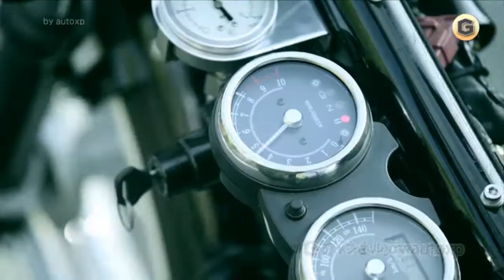5篇 TOTO CM 加瀬亮 「登場」「節水」「グリーンモデル」「ハイドロテクト」「走行」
TOTO トイレ CM トイレバイク / Gチャンネル autoxp CM